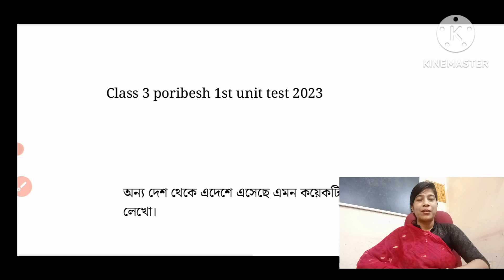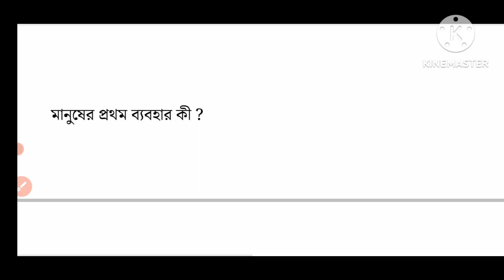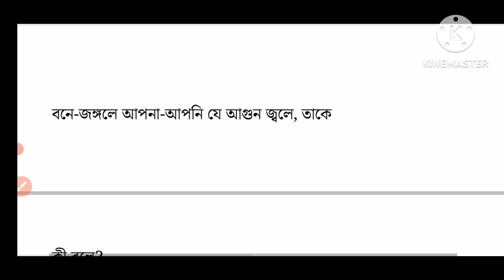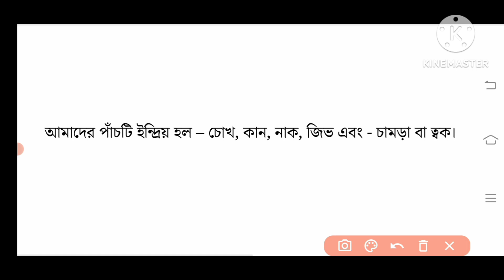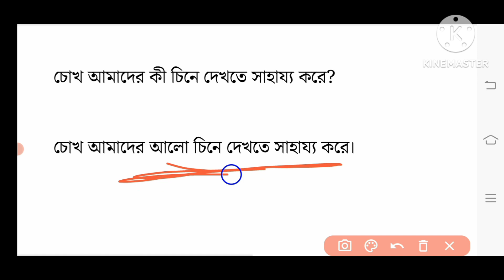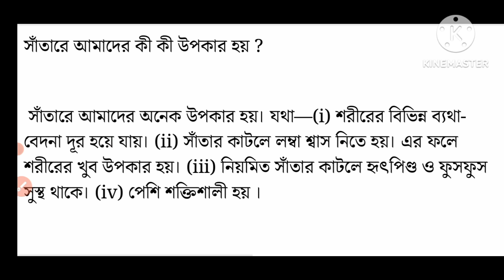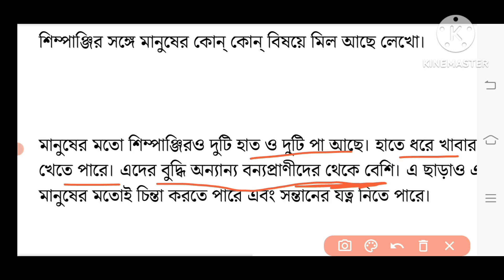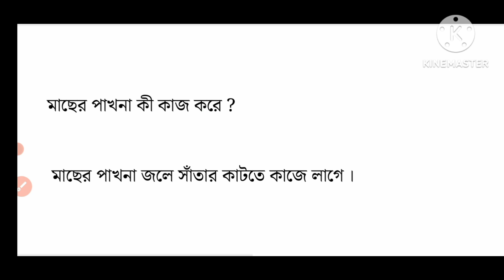class 3 poribesh 1st unit test question paper 2023/class 3 1st unit test suggestion/wbbse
amader paribesh

class 3 talent exam

talent search exam 2023 question paper class 3

class 3 poribesh 3rd summative question paper 2023